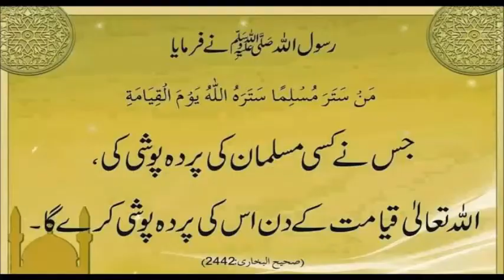Sahiwal Bakray Virus Ki Bemari Treatment Dr Ashraf Sahibzada